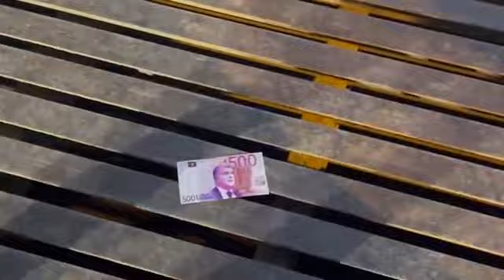BANCONOTE CON IL VOLTO DI LAPORTA: CORTEO REAL MADRID AL CLASICO DI SPAGNA